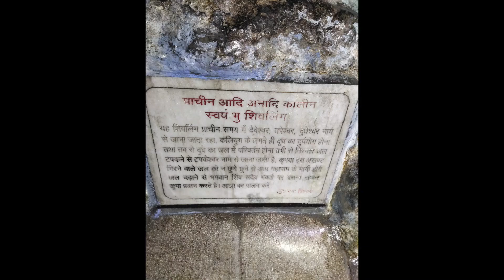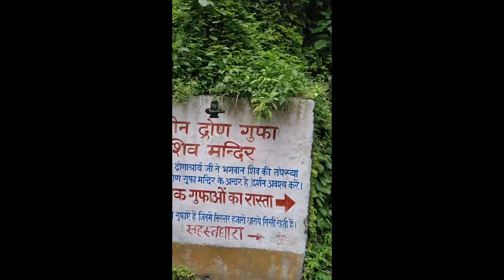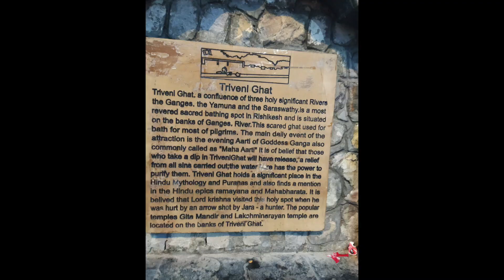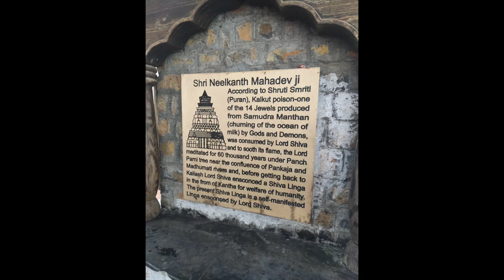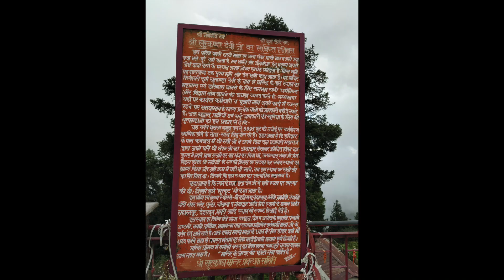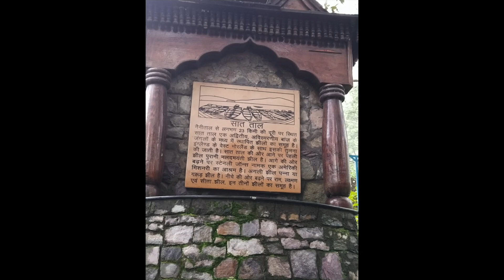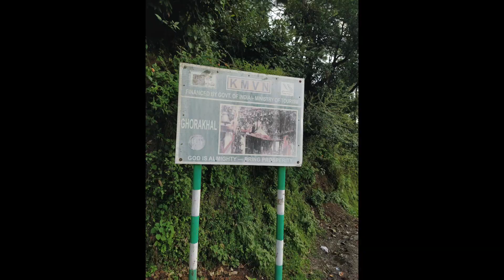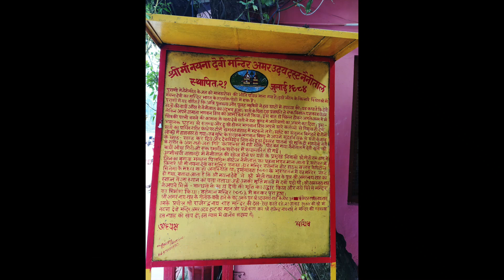Uttarakhand (Devbhumi - Land of the Gods) Yatra!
Sharing some glimpses from the Uttarakhand yatra - so rightly called Devbhumi or "Land of the Gods" ! Its quite difficult to put the experience of last 2 weeks in words, hope the video helps😃🙏